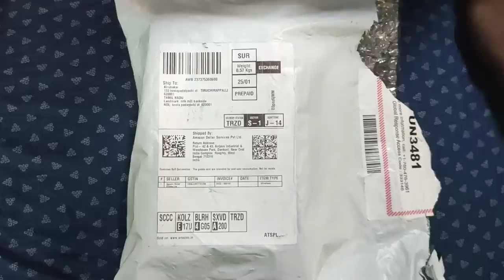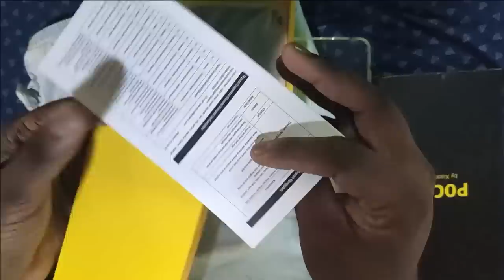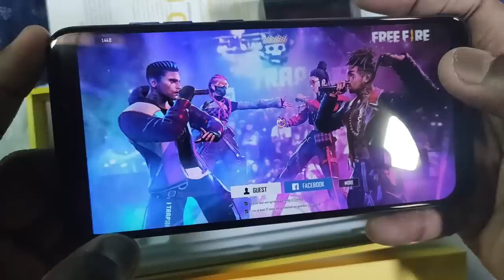Best Gaming Phone in 15k Tamil || Mobile Buying Guide - 1 Processors || How To Choose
This is our First Video regarding Mobile and Tech. Hope you Guys like it as well.

Game ID’s
Hot_Shot (Kishoke)
Origin (Apex legends): HotShot_GK

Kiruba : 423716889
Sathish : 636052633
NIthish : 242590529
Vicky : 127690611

Join Our Guild:
››› UnControlled YT
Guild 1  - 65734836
Guild 2 -
›››  OutOfControl

Guild 1 - (Need Squad KD Rate 3.5 above Ranked )

›››  ProTamils
Guild 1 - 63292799  (Need Squad KD Rate 2.5 above Ranked )

Processor :  AMD RYZEN 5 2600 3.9 Ghz
MB             :  Gigabye Aorus x470 Ultra Gaming
Graphics   :  Shappire Radeon RX570 OC
RAM          :  GSkill Trident Z RGB 16GB 3000Mhz
PSU            :  Antec 650W Semi Modular 80+Gold
Storage     :  500GB SSD Crucial
Monitor    :  LG 22 Inch Borderless 75Hz

ARTIST
Ian Post